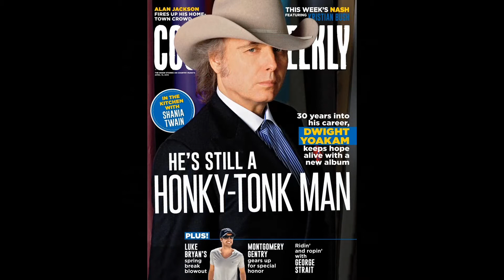That's Okay by Dwight Yoakam